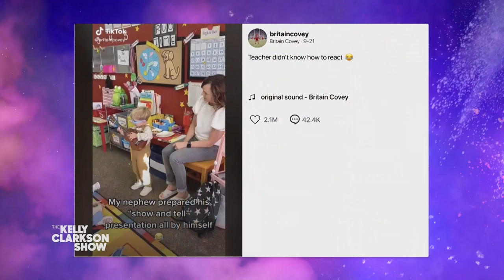Viral TikTok Captures Future Rock Legend At Preschool Show And Tell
Get ready to witness history! TikTok might have discovered a rock legend in the making when preschooler Crew rocked his little heart out at show and tell. Crew and his mom Hannah join the show and share where his love of rock music comes from. Pilot Pen awards $1000 to Crew and Hannah for his spirited performance. Be unstoppable with the go-to pens of The Kelly Clarkson Show, the smooth G2 and erasable FriXion by Pilot.